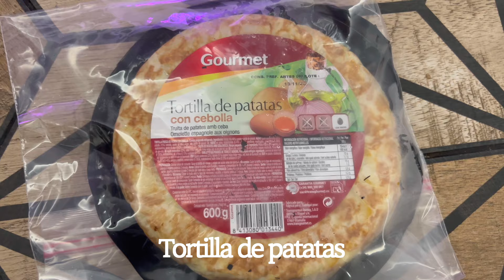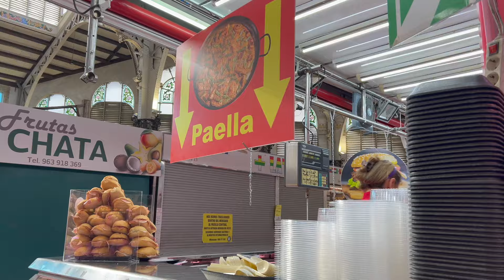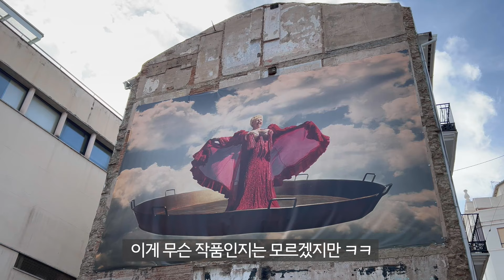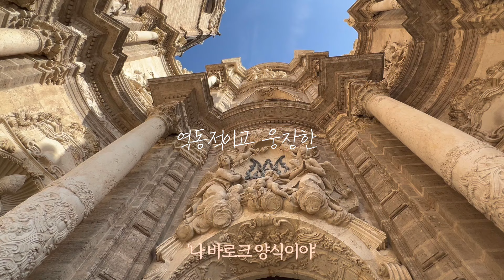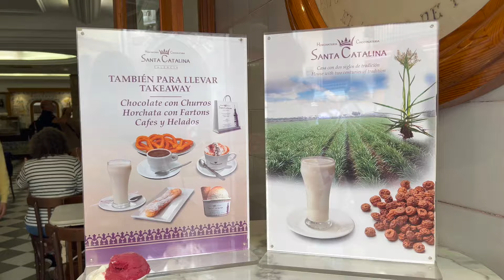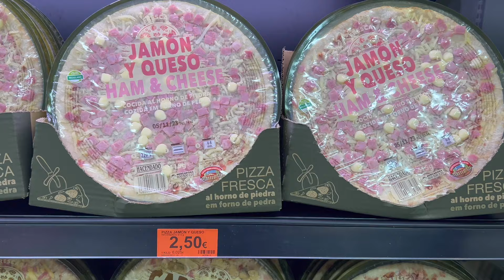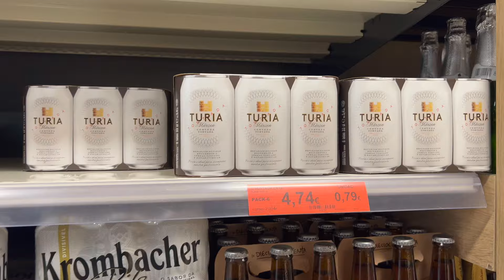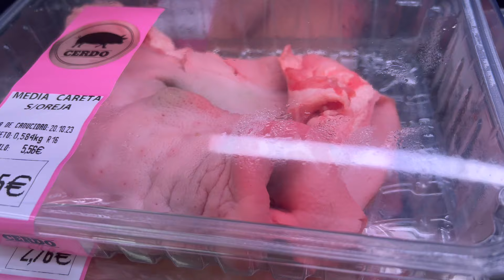스페인 발렌시아 🇪🇸 여행 말고 한달살기 하고 싶다 40대싱글 여행브이로그 미친 스페인 슈퍼마켓 물가 | 스페인 힌딜여행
블로그 & 인스타그램를 팔로우 하시면 ‘출발하라’의 최신 소식과 여행 정보를 보실 수 있습니다.

🎵Track : 살빼기 싫어 -

 • [공감가는 코믹한음악] 살빼기 싫어 | 집에서 딱 이러고 있을 너네…

🎵Track : 꿈의 왈츠 -

🎵Track : A Cup of Tea -

 • [Emotional Music]  A Cup of Tea | Roy...

🎵Track : Green n Red -

 • [코믹음악] Green n Red | 내 주식은.. 상승장↗

🎵Track : 휴가 -

🎵Track : 봄의 녹턴 -

Love_Struck